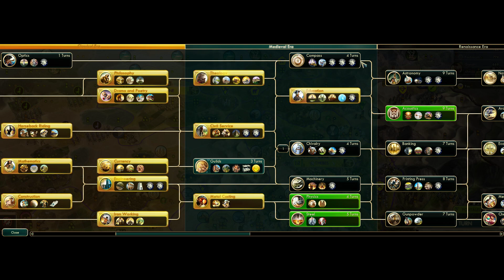Let's Play Civilization 5 Deity - Return to BNW Game 1: Part 2